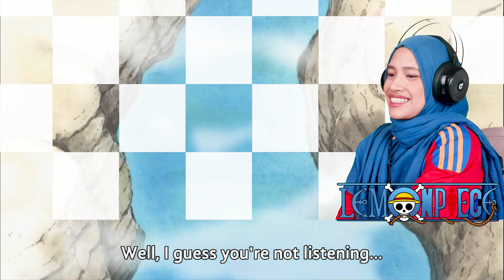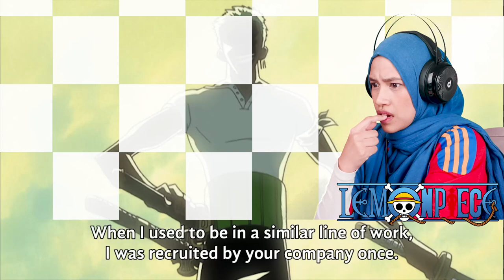ZORO'S KILLING SPREE!! 🔴 One Piece Reaction Episode 64&65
0:00 Opening
0:14 A Pirate-Loving Town? Arrival at Whisky Peak
12:47 Exploding Santoryu! Zoro vs. Baroque Works!

When Zoro Killed 100 Assassins